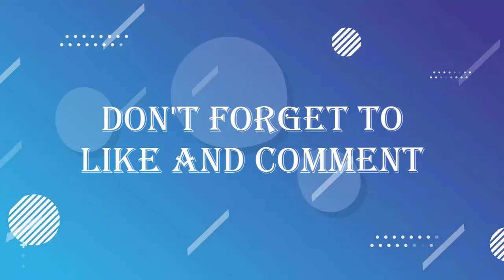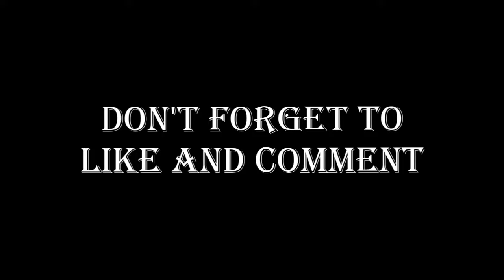THANK YOU VARANE❗Man Utd Confirm Varane to Leave✅Ten Hag Responds😱Fernandes Will to Leave😱Man Utd